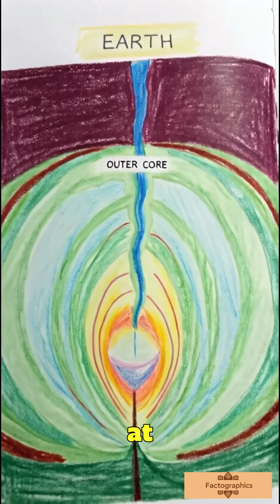Is it possible to dig a hole to the center of the Earth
What would really happen if you tried to dig a hole straight down to the center of the Earth? 🌍💡
In this fun and simple animated story, we follow our little stick figure with a shovel who dreams of reaching the planet’s core. Along the way, we explore the Earth’s crust, mantle, outer core, and inner core — with plenty of heat, pressure, and humor along the journey.

From melting shovels to oceans of liquid metal, this video shows why digging to the center of the Earth is impossible — but also why science makes it fascinating.